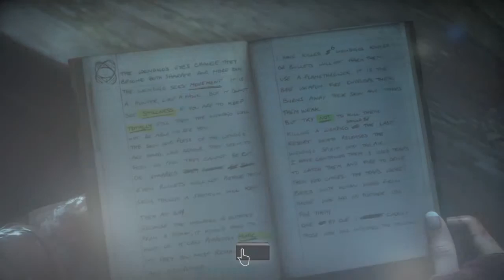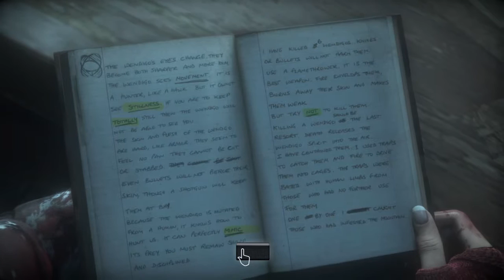Until Dawn Ep: 14 - Beheading Back To The Cabin